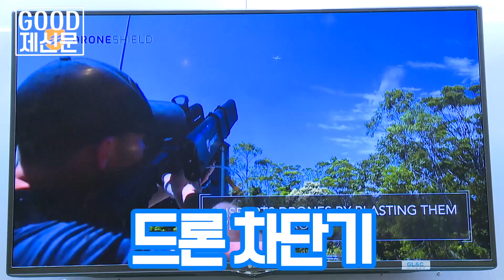2018 드론쇼 코리아에 참가한 육군 "드론봇 전투단에 지원하세요"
25일 부산 벡스코 전시장에서 열린 2018 드론쇼 코리아에 대한민국 육군이 참가했다.